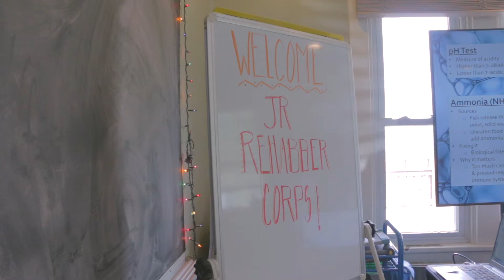Working at HARP: Programs With an Impact